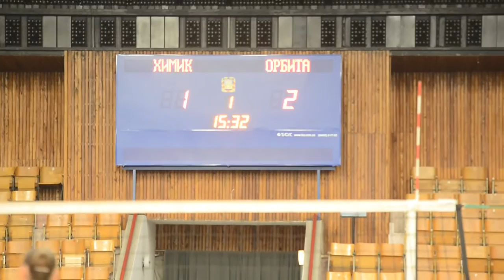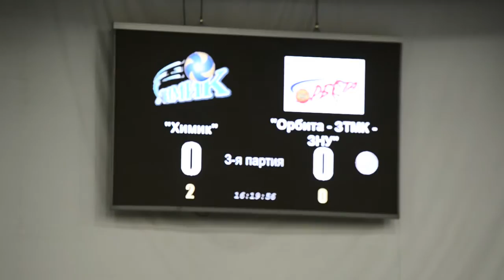Сезон-2015/16. Суперлига. 2 этап. "Химик" - "Орбита". "Золотой" матч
Чемпионат Украины-2015/16. Суперлига. 2 этап. 4 тур. "Химик" - "Орбита" - 3:0. "Золотой" матч "Химика"